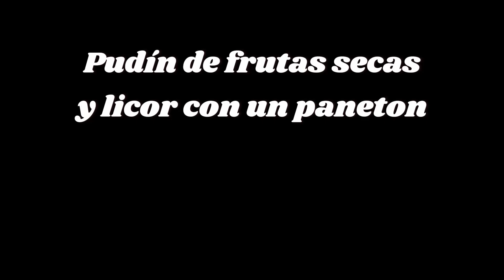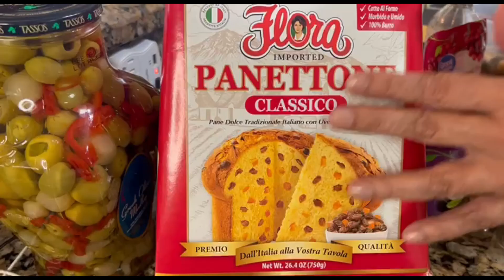Pudín de pan licor y frutas secas . Con el paneton de las navidades. Espectacular y delicioso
Hola hola aprovechen el paneton de las navidades aquí tienen la receta . Es algo fuera de serie delicioso. Compartan con su familia y amigos , me lo van a agradecer